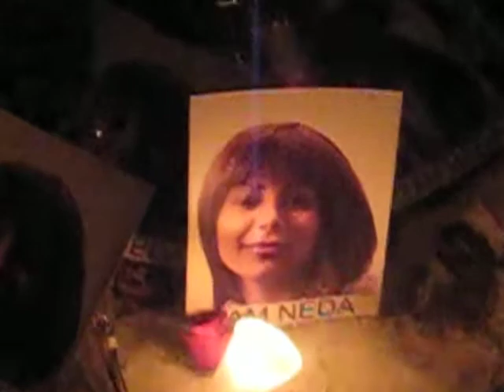Neda's Birthday in Torontoتولد ندا آقاسلطان در تورنتو